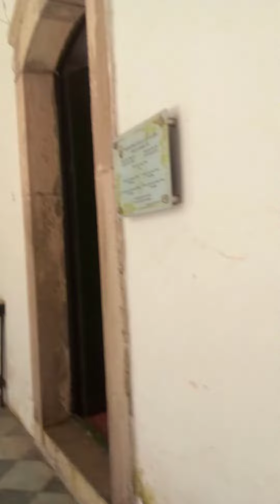Casa da mesa, da Ordem Terceira do Carmo. Com o doutor e Guia de Turismo Leandro.